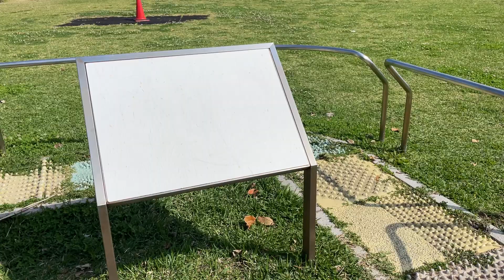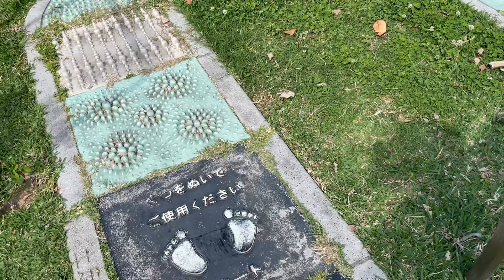唐突公園アスレチック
健康になろう。